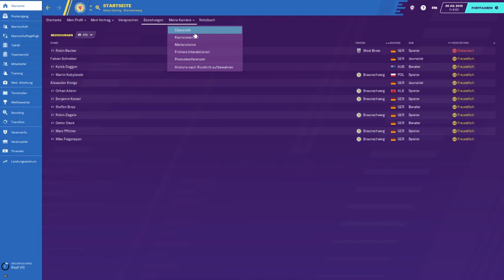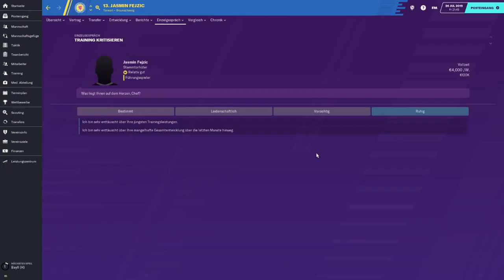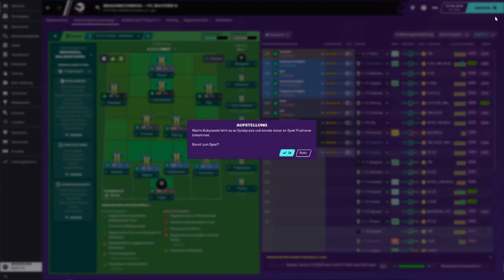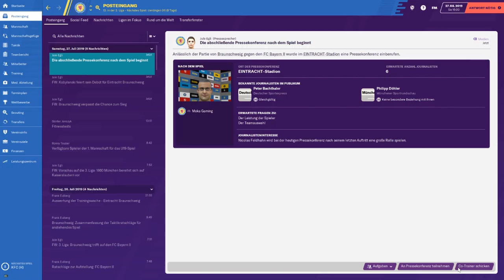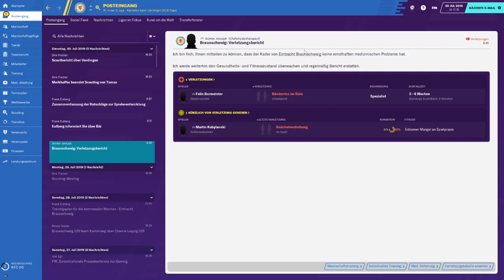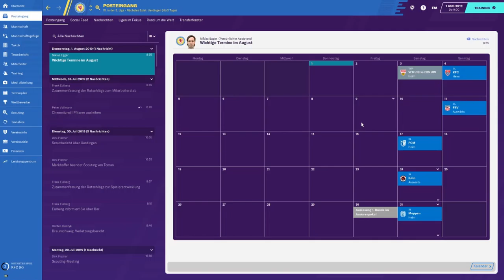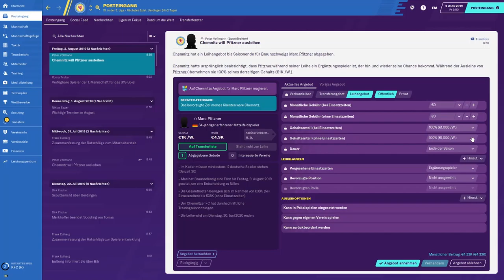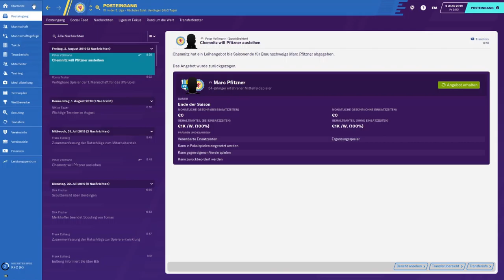#7 Der nächste Anlauf, Football Manager 2020, Eintracht Braunschweig